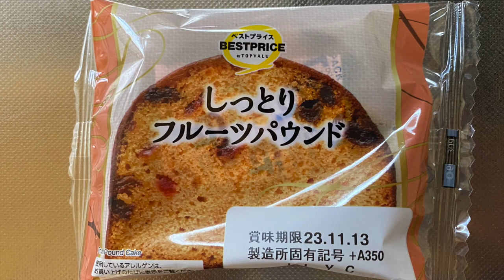【スイーツ（JAPAN sweets）】しっとりフルーツパウンド（Moist fruit pound）「トップバリュー」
しっとりフルーツパウンド（Moist fruit pound）

98円（税込105.84円）
マックスバリューでの価格（2023年10月購入）

233kcal